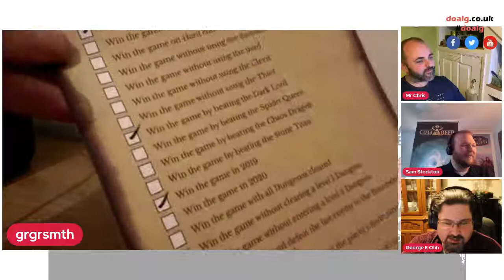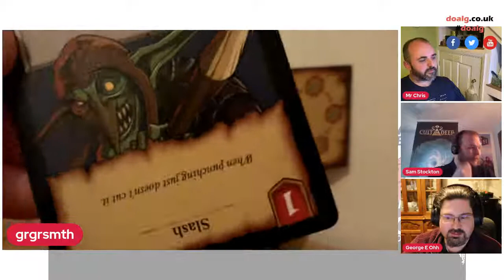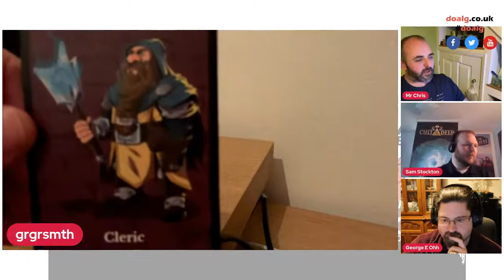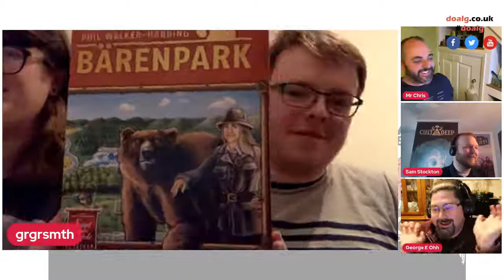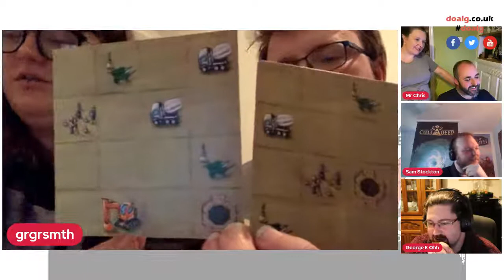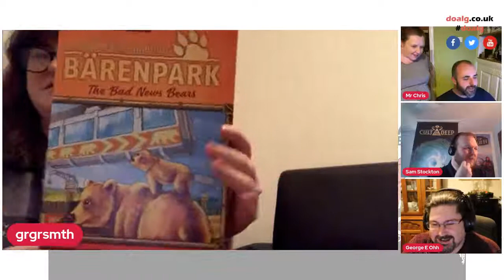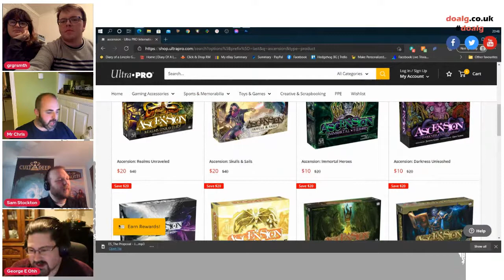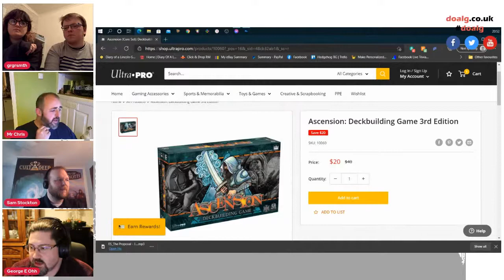Cult of the Deep - BA Games Co | Lets Talk Board Games ep 6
Welcome to latest edition of lets board games, tonight's guest star is Sam from BA Games Co  and talks about his new KS Game Cult Of The Deep.. we also talk co-op games and our normal general banter.. come and enjoy

Thanks, from the DOALG Team